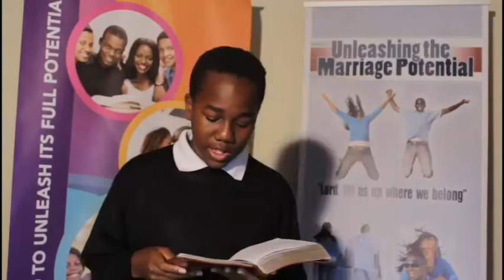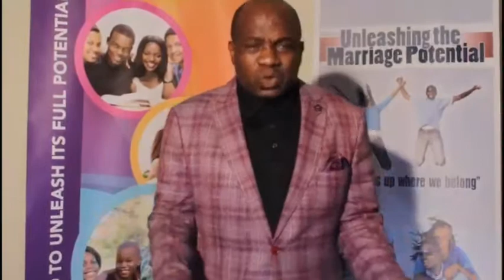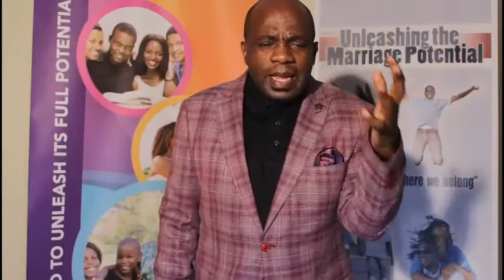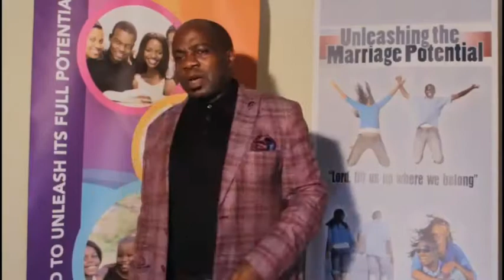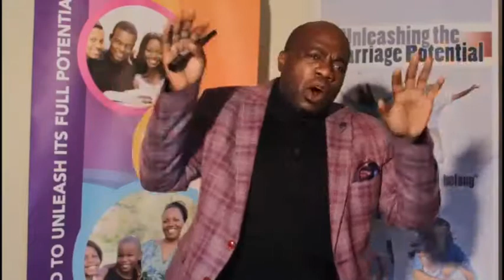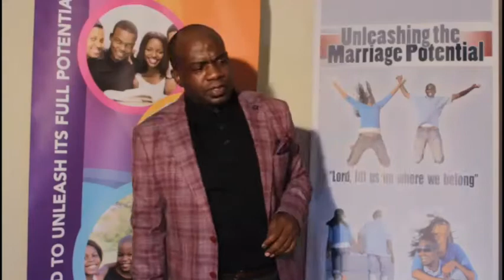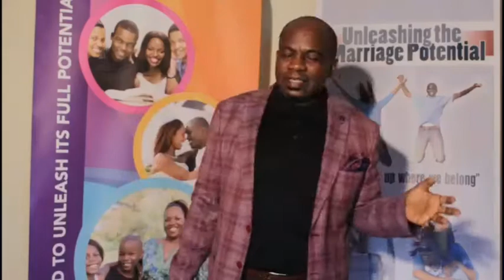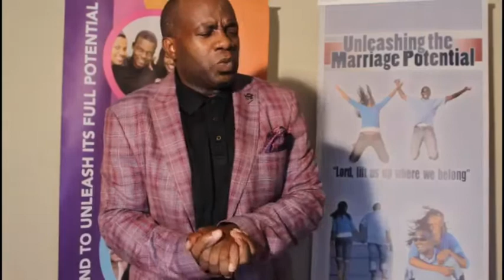The King is coming by Mashudu Ravhengani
This sermon done during the coronavirus lockdown for online streaming. Here Evangelist Mashudu Ravhengani bring hope of the Second  coming of Christ during this difficult tine. May you be blessed